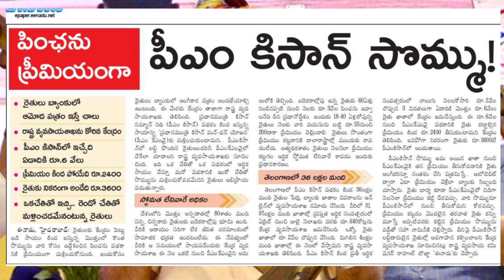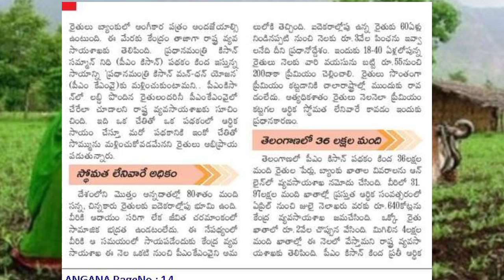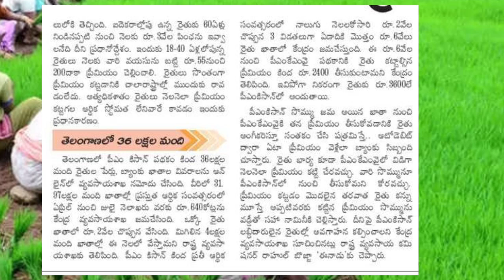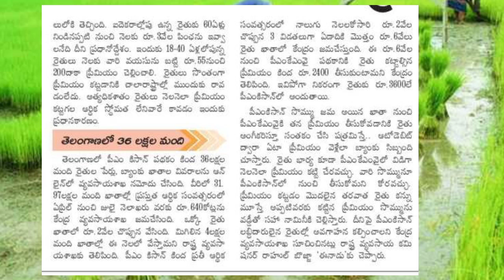PM KISAN YOJANA REDUCED TO 3600|| RS2400 IS REDUCED IN PM KISAN YOJANA